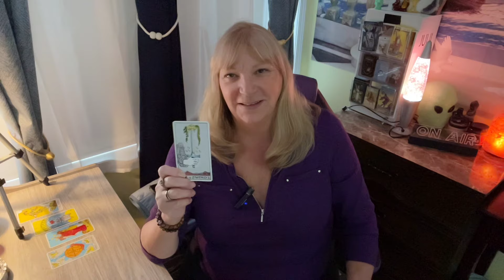SCORPIO ♏️ LUCK TURNS IN YOUR FAVOUR A WISH MANIFESTS AND ENABLES A NEW START! Dec.2-8 2024 Weekly